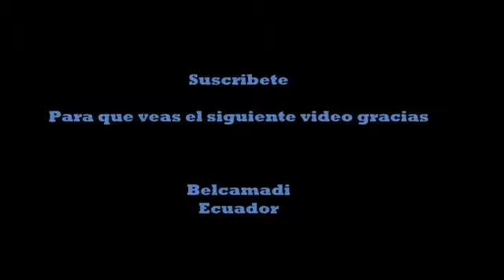Gallos a nivel mundial